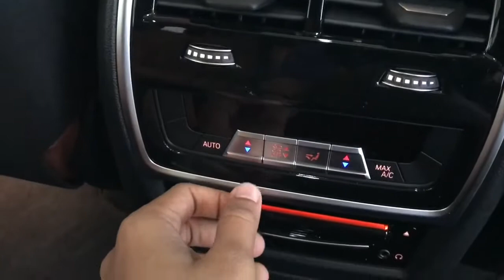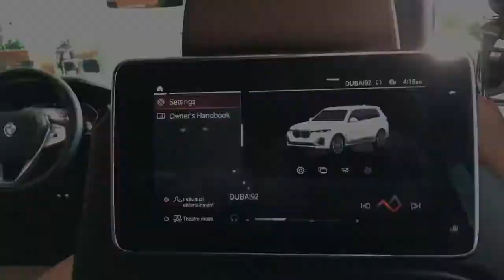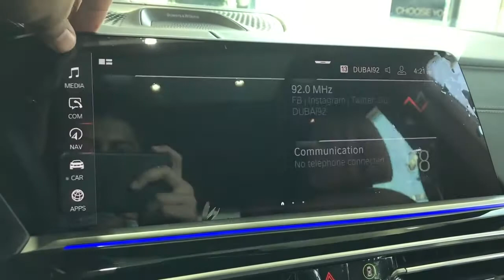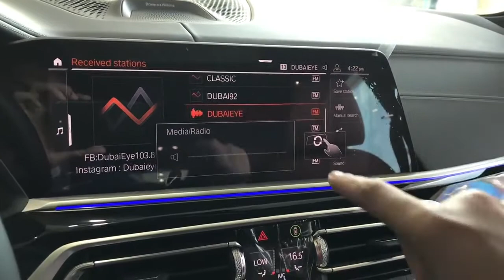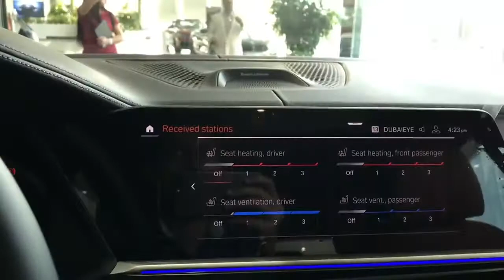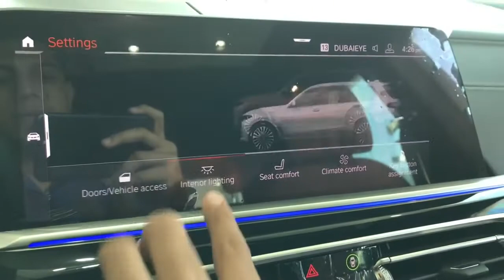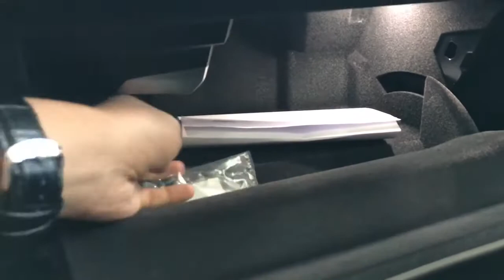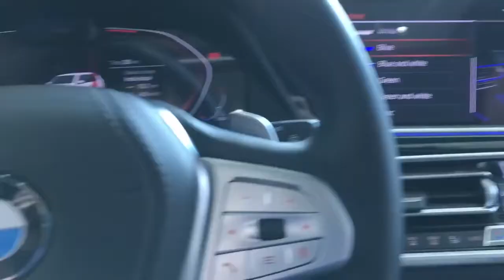BMW X7 2021 Review: Beast of SUV - Visual Review!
BMW X7 is a top range of SUV by BMW produced in BMW plant Chennai. In this video we will be showing visual review about Interior, Exterior, specifications, Engine Performance, and some special features as well. BMW offers the X7 with features like BMW Live Cockpit Professional, a 10.25-inch touchscreen infotainment system, adaptive air suspension on both axles, two 10.2-inch full HD screens in the second row, a 16-speaker Harmon Kardon music system, a panoramic sunroof, Parking Assistant Plus with Surround View Camera (automatically parks in tight places), a Reversing Assistant, six airbags as well as Dynamic Stability Control (DSC) that includes Corner Braking Control (CBC).

BMW X7 Price: Starts $73,900

 CHAPTERS: 0:00
 Front look 1:16
 Exterior Walkaround 2:10
 Trunk 3:22
Fuel lid 3:40
 Rear Ambience 6:12
 Front Ambience 7:22
 iDrive System 8:30
Front Interior 12:18
Engine 13:00
Final look